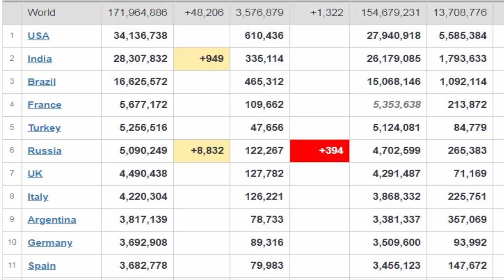Xov Xwm 02/06/2021: ZijPees Ceeb Toom Suav Liab Tua Taiwan... & Kab Mob